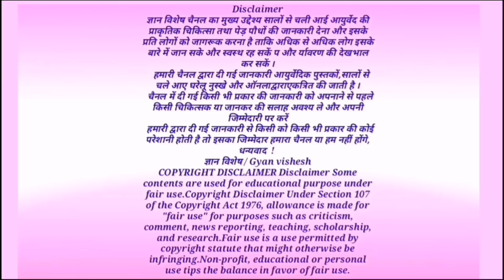गंजे सिर पर बाल उग़ा देगा ये पौधा, लाखों की दवाई फेल है इसके आगे, कहीं मिल जाए तो छोड़ना नहीं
बड़ी दूधी/Remove baldness with herbs,
दूधी के फायदे,dudhi ke fayde,
Nagarjuni,Euphorbia macrophyllae,ground spurge
🌳 saraveri plant
🍀 Asvagandha plant
2) Baidya nath mukta shukti
3) Shila shindur
4) praval pishti
5) Giloy sat
इस दवाई को अपने चिकित्सक के परामर्श और सलाह के बाद ही प्रयोग करें l
धन्यवाद!